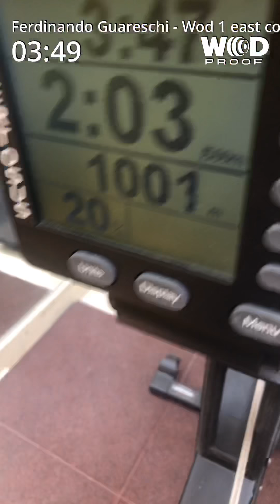Ferdinando guareschi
Wod 1 east coast challenge master 45